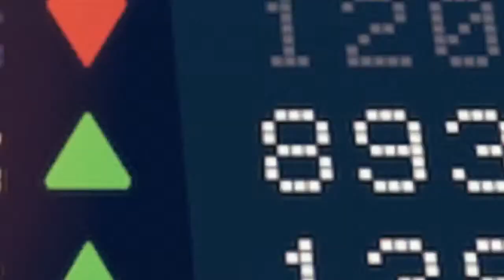Is There an Alternative?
A lecture by Roberto Mangabeira Unger.